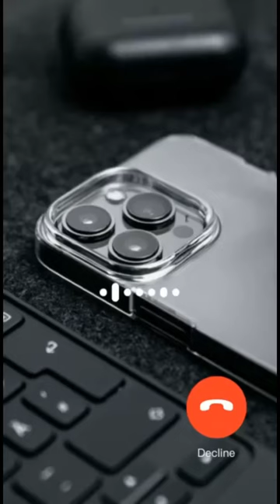iPhone ringtone shortvideo shots iphone ringtone #2023